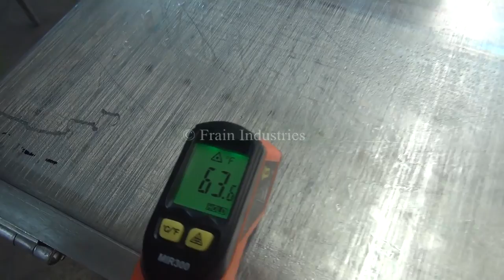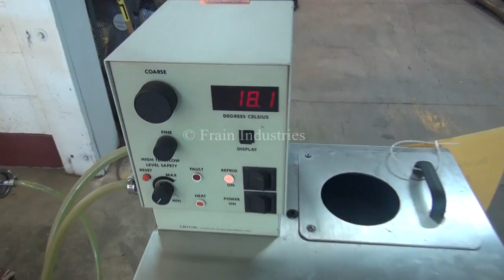Savage Brothers Stainless Steel Jacketed Candy Cooling Table Demonstration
Savage Brothers, 96"L x 36"W stainless steel jacketed candy cooling table.  Equipped with 1"H rails, (3) 1"OD threaded water inlet/outlets, capable of handling up to 100psi.  Unit mounted on (6) adjustable height legs.  Currently set at 30"H.